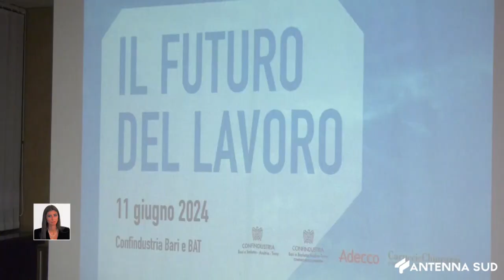11 GIUGNO 2024 - LA GEN Z RIVOLUZIONA IL MONDO DEL LAVORO, CONFIDUSTRIA AL FIANCO DELLE PMI